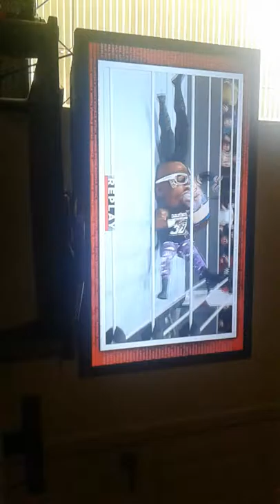where Rumble for their subscribers